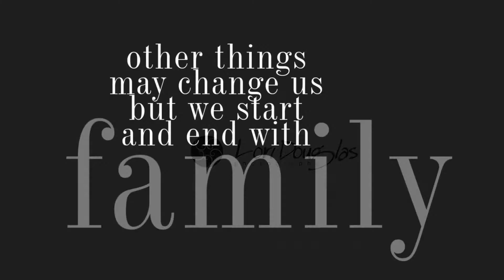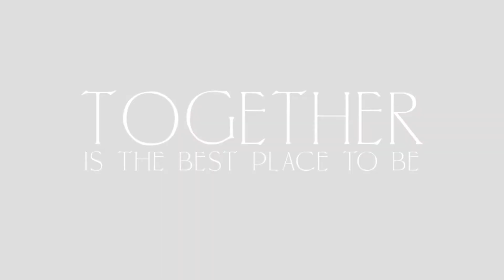Our Duck Vacation 2019 by Lori Douglas Photography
Beautiful family photos on the beach in Duck on The Outer Banks of NC by Family and Wedding Photographer, Lori Douglas Photography.